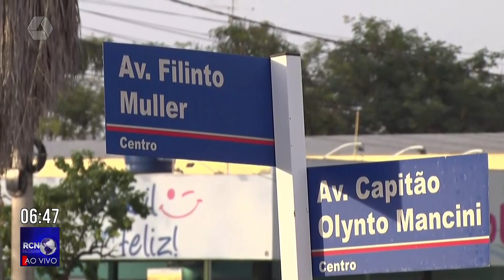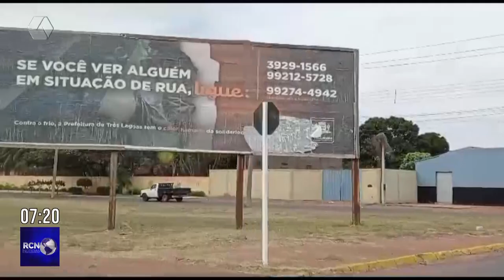Postes ‘tortos’ em avenidas chamam a atenção de motoristas e pedestres